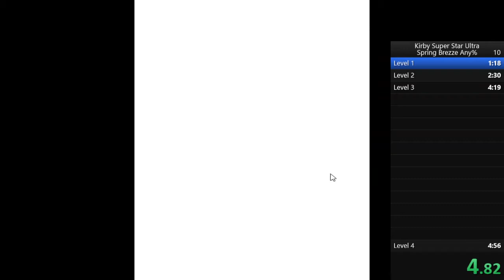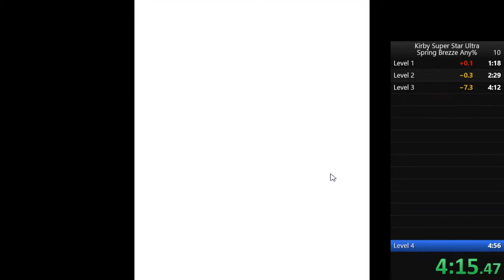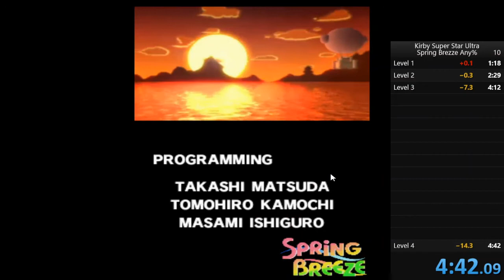Kirby Super Star Ultra Spring Brezze Any% 4:42.9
This time I am using the correct emulator melon ds